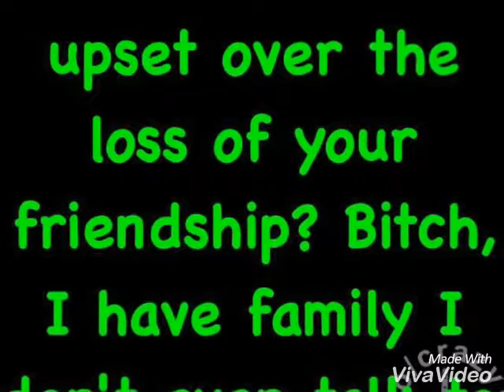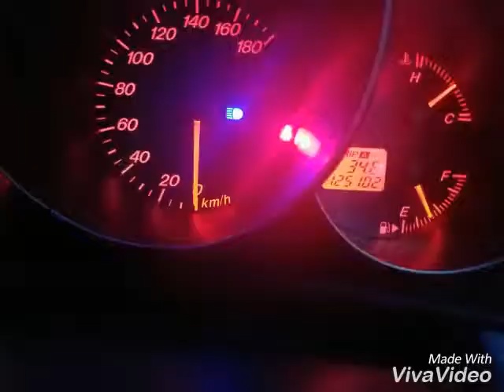Nuh Trust Friend Mixtape Selecta Dj Neil - [ Official Audio Freestyle ] Popcaan ,Vybz Kartel,Movado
I Upload video to keep my supporters updated on the latest happening and at the same time to keep you guys entertained

Product By

Distributed By